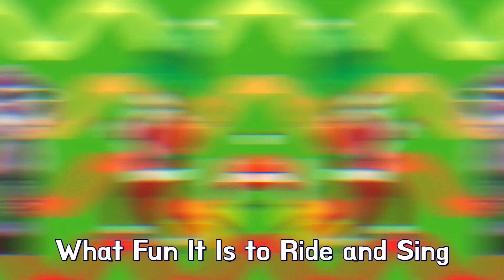🎁좀비덤과 크리스마스🎅🎄 | 10분 | 5곡 | 뮤직비디오 | 좀비덤과 함께 하는 크리스마스 | 메리 크리스마스 | 개그 | 코믹 애니메이션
▶좀비덤 캐롤송이 무려 5곡씩이나??
좀비덤과 함께 행복한 크리스마스를 보내요~